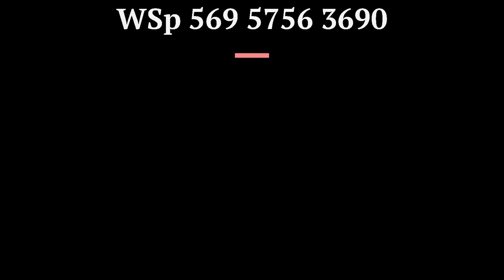Partidora de avellanas maquina rompedora de nueces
Perfecto para la mayoria de los frutos secos que requieren mucha cáscara.

Datos técnicos partidora
Capacidad de trabajo 25 a 50 kilos / hora
Potencia: 24VDC 0,25KW
Peso maquina 5 kilos
Tamaño en Milímetros
Largo 250mm
ancho 160mm
Altura 350mm